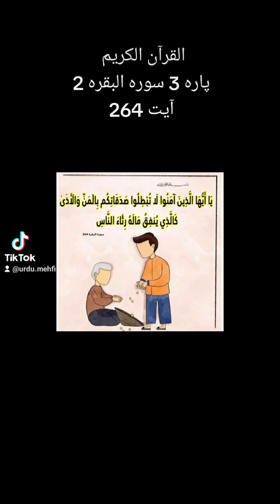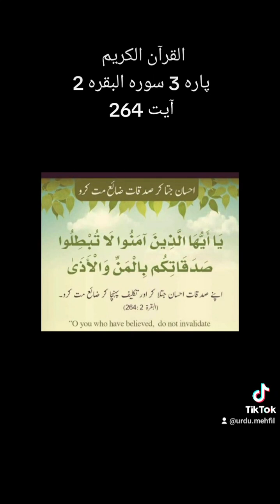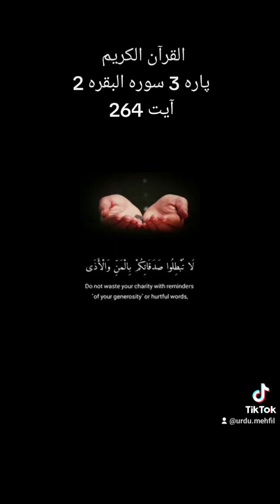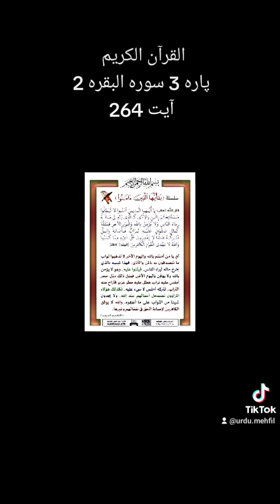Quran Para 3 Surah 2 Ayat 264